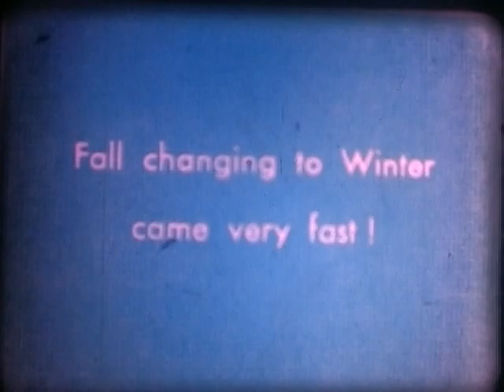Lerner Home Movies - "The Last Winter"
From the Lerner Home Movie Vault comes another classic from the early 1970s - "The Last Winter" - an epic Super 8mm movie production about the transition between fall and winter in Cranford, New Jersey, and how the children in one neighborhood would play and sled in their snow-filled backyards.

Featuring an all-star Walnut Avenue cast, including David Kupfer, Michael Lerner, Neal Lerner, and Doug Chieff.

Filmed on location in Cranford, New Jersey, USA, on the Rahway River.